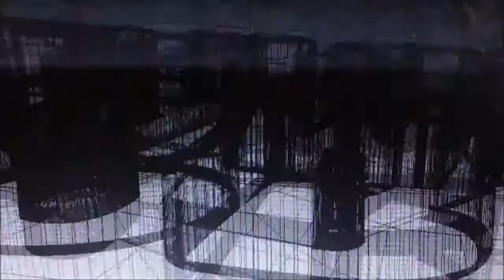Surprise Package from Rob Mitchell, The Video Game Hoarder!